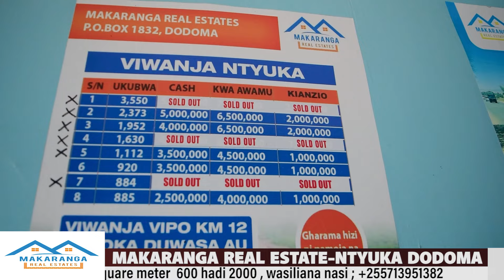KWA VIWANJA VYA MAKAZI NA NYUMBA WAONE MAKARANGA REAL ESTATE (NTYUKA DODOMA)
By Lugpro Studio